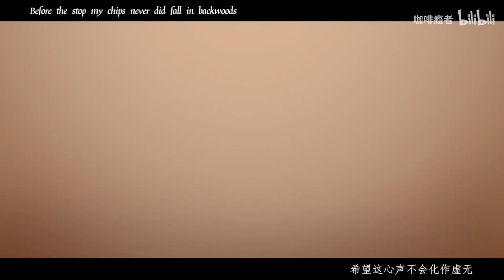Post Malone - Up There [Arknights] W